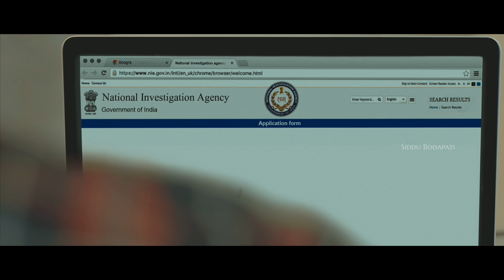Goodachari Trailer | Sesh Adivi | Sobitha | Sashi Kiran Tikka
Cast - Adivi Sesh, Sobitha Dhulipala, Prakash Raj, Anish Kuruvilla, Vennela Kishore,
Story - Adivi Sesh
Director - Sashi Kiran Thikka
Producer - Abhishek Agarwal, Abhishek Nama, T.G. Vishwa Prasad
Writer - Adivi Sesh, Sashi Kiran Thikka
 Dialogues - AbburiRavi
Screenplay -  Adivi Sesh, Sashi Kiran Thikka, Rahul Pakala